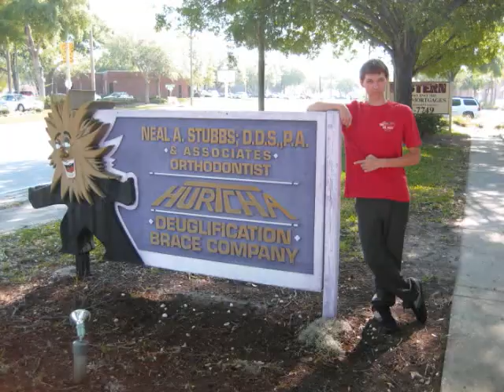Graduation video --The Climb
This is a shrt video I made for my brother's Graduation party.